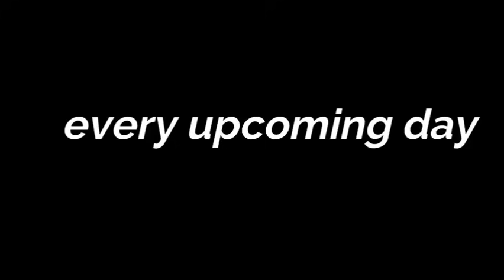Wiilkan wuxuu xasaasiyad ka qadaa bisada haduu argo😂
Waxan Ku Soo Gudbiyaa Filimaan koob kooban oo ah 10 ilaa 15 daqiiqo.